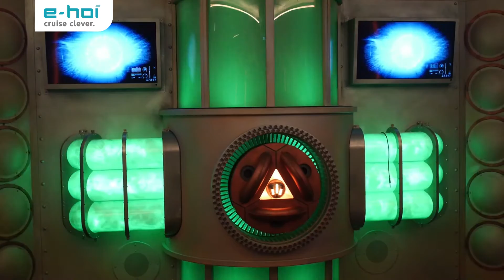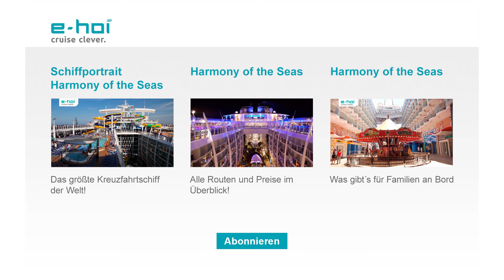Harmony of the Seas - Entertainment an Bord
Das Entertainmentangebot an Bord des größten Kreuzfahrtschiffes der Welt lässt keine Wünsche offen. möchte Ihnen einen kurzen Überblick über die wichtigsten Attraktionen geben. Das ist allerdings kein umfasseder Überblick, dafür ist das Angebot an Bord einfach zu groß.

Alle Reisen der Harmony of the Seas finden Sie auf der e-hoi Webseite